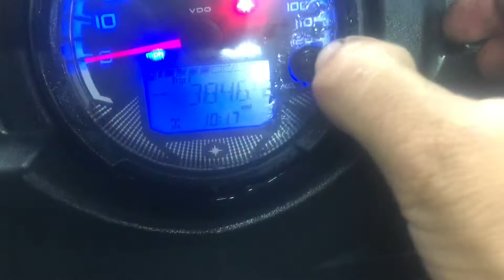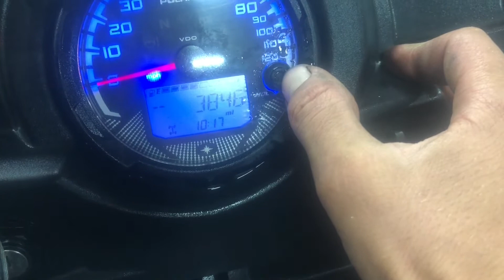16 Polaris RZR 900 Used Parts For Sale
for used parts off this bike and thousands of others